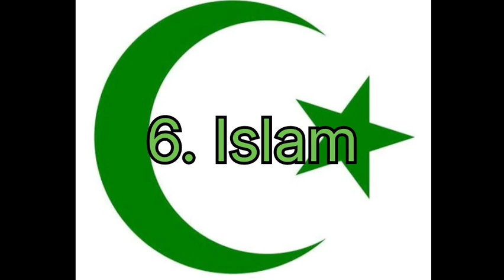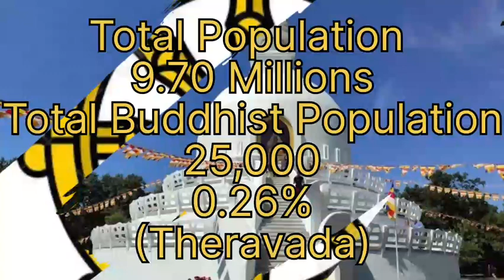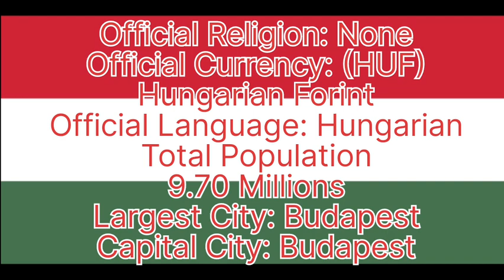Religions in Hungary 2022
This Vedio Showing the Most Popular Religions in Hungary 2022